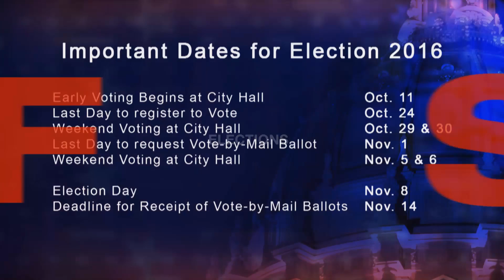Hillary Ronen, candidate for San Francisco Board of Supervisors, District 9, Nov. 2016 election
Hillary Ronen, Candidate for the Board of Supervisors, District 9, speaks about her candidacy and important issues facing San Francisco.